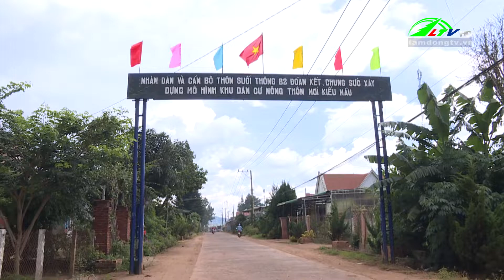Kết quả lãnh đạo thực hiện xây dựng nông thôn mới kiễu mẫu ở Đơn Dương